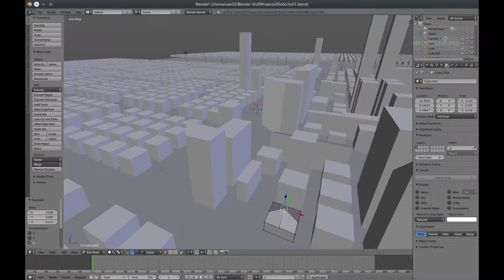Blender City Work in Progress 01 - Sneak Peek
Just a sneak peek into a very simple, no frills, basic 3D model of a city in Blender which I'll propably be recycling 1000 times because a) the city is quite big, and b) I'm quite lazy ;) I am no 3D artist so this is just for fun and my music videos.

for more Dark Side of Synth

If you like what I do and want to support it, feel free to donate

Recorded in Ardour on Linux
Graphics: Inkscape
Animation intro: Blender
Video editing: Lightworks